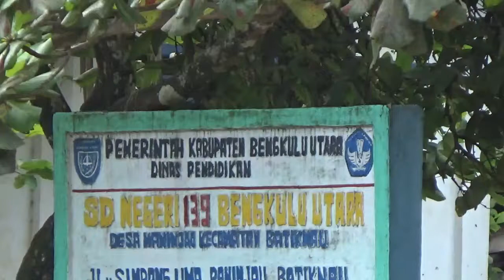MASJID JAMIK AL IKHLAS MANINJAU